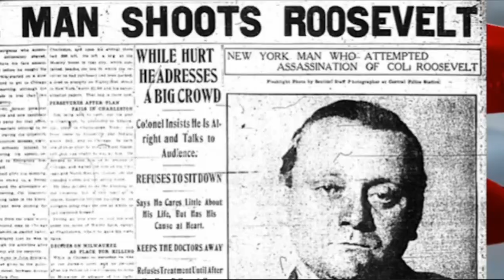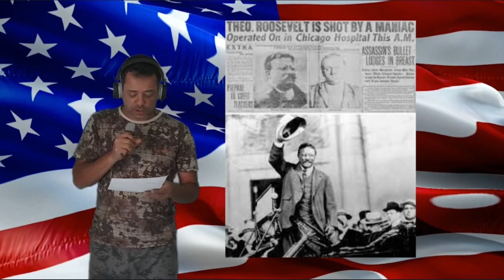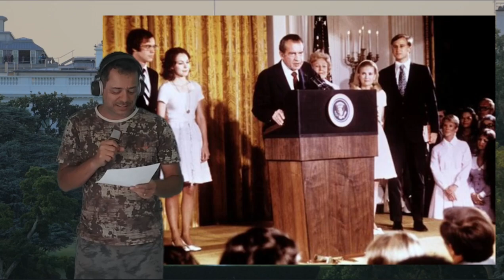falha de segurança durante atentado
O material é considerado revelador pode ser a chave para descobrir uma grave falha de segurança, que quase fez com que o atentado fosse bem sucedido.Ajude o titio a crescer